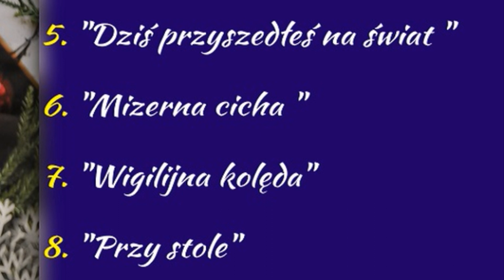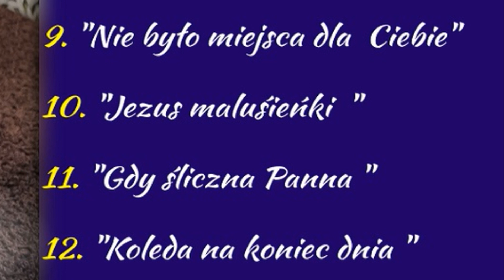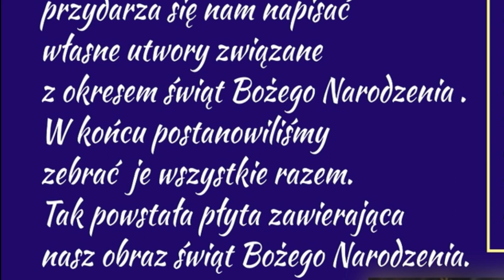Vis a Vis duet - Nie było miejsca Dla Ciebie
Nie było miejsca dla ciebie przepiękna kolęda napisana w 1932 roku w Krakowie . Nasza wersja pochodzi z płyty z 2019 roku pt " My tu z kolędą " która zawierała nasze własne utwory Bożonarodzeniowe jak i tradycyjne kolędy .